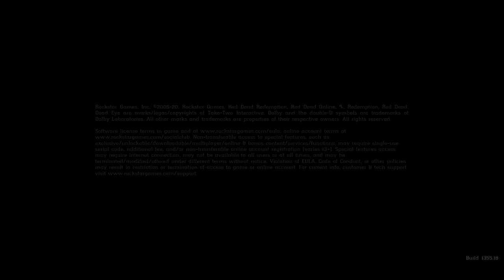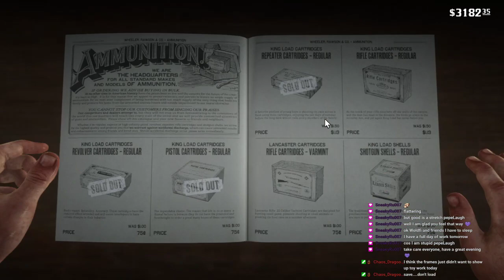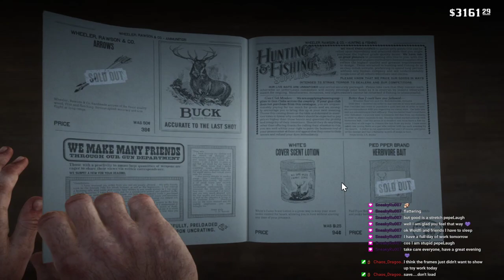Chillin' and trying to actually get pelts